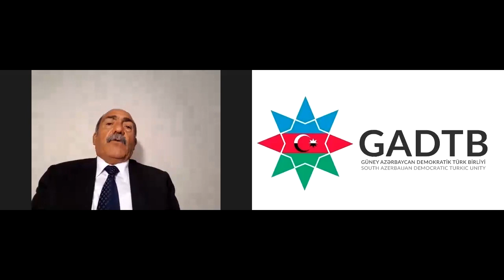GADTB və GAİB başqanının Azərbaycan Türk millətinə müraciəti...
Güney Azərbaycan Demokratik Türk Birliyi (GADTB) və Güney Azərbaycan İstiqlalçılar Birliyi (GAİB) başqanı sayın Əjdər bəy Tağızadə GADTB TV-də Güney Azərbaycanda Azərbaycan Türk millətinə müraciət edib.

Sayın Əjdər bəy müraciətində Pəhləvi və indiki irqçi fars-molla rejiminin Güney Azərbaycana və millətimizə zülmündən, bu rejimlərin özlərinin və üzdəniraq opozisionunun bir bezin qırağı olmaqla, hamısının antitürk olduğunu əsaslandıraraq Azərbaycan Türk millətinin Güney Azərbaycanda təkcə azadlıq yolunun müstəqillik olduğunu bildirmişlər.